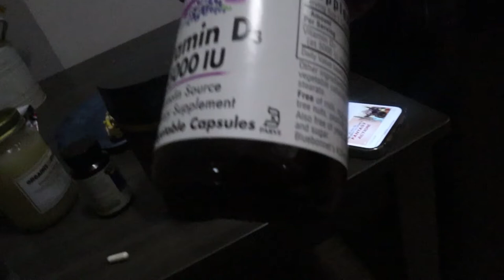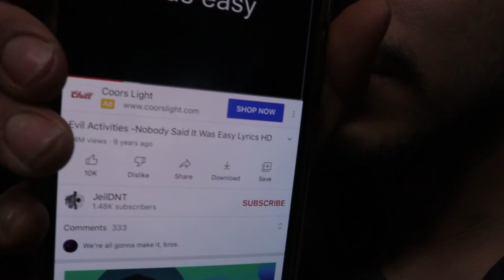Implementing high bar for un natty legs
This work out was a new program based high bar accessories with a normal 4x4 bench nothing much but I hope y’all enjoy chosen ones